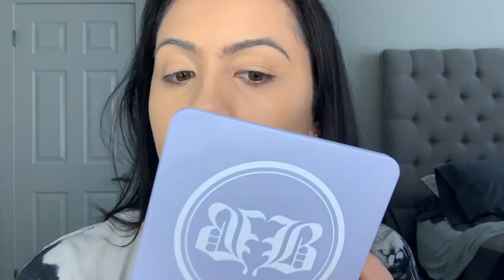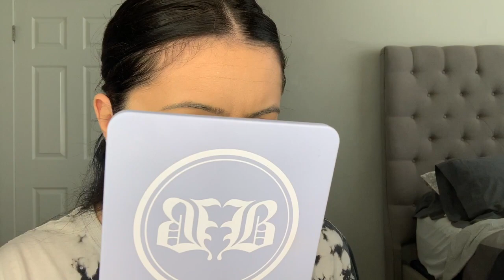First impressions of Jouer Cosmetics and more!!!!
Hi my beautiful butterflies 🦋✨

Links for Jouer Cosmetics

Essential high coverage creme foundation in the shade “Pebble”

Essential high coverage liquid concealer in the shade “Wheat”

Soft focus hydrate + set powder in the shade “Fair”

Deep to dark bronzer in the shades “Sunglow” & “Sungaze”

Links for the rest of products used in this video